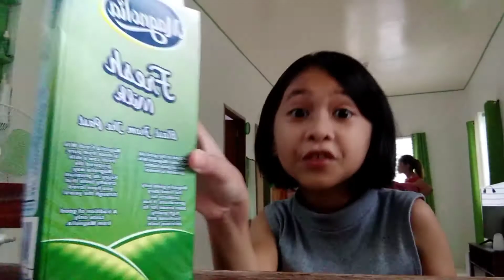Vlog#8 Gepalitan mi ug celpon pero bawal dalaon gawas sa balay?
Finally I have my own cellphone but sad to say I can only use it inside the house or else mother will kill me. But you know I always have a plan!